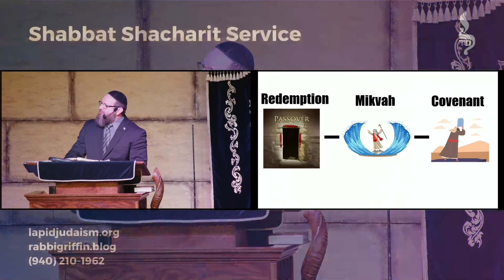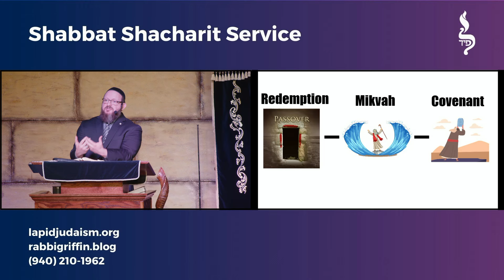Without the Shedding of Blood there is no Forgiveness? (Drash Only)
Is Hebrews 9:22 true??? Did "jesus" die for your sins?

Hebrews 9:22 says that without the shedding of blood there is no forgiveness of sins. That idea has no basis in scripture. In fact, it is easily proven to be completely false. Rabbi Mordecai Griffin , Saginaw, TX, explains the concepts of Yeshua as the Lamb of God and how that is different than the Christian concept of blood forgiveness.

Lapid Judaism | Lapid Judaism represents an authentic Orthodox Judaism centered on Messiah Yeshua.

Baruch HaShem, may the Ahavat Ammi (Love for my people) grow. We forever give praise and thanks to HaShem Who has given us Yeshua (ישוע), the Rock of our lives (Tzur Chayeinu / צור חיינו), the Shield of our Salvation (Magen Yisheinu / מגן ישענו)! He is the Messiah (Moshiach / משיח) of Israel!!
We very much appreciate the important work of Rabbi Tovia Singer, of Outreach Judaism, and specifically his revealing of the deceptions of Paul who was a false apostle. rabbitoviasinger This is the true beit haderekh for anyone seeking the real gospel! NOTE: the gentile messianic (christian) pastor, Ben Burton, of Ladder of Jacob, STRONGLY objects to this movement and wishes you to FLEE! His two main issues are (1) We say that Paul is a heretic and Ben. being a Christian, has his entire religious world view based on Paul and (2) He does not want gentiles to become Jews...because he, himself, is a gentile.